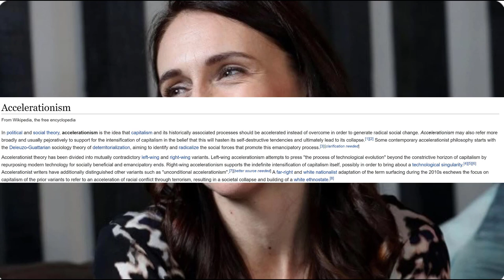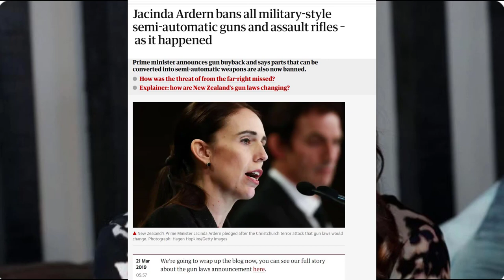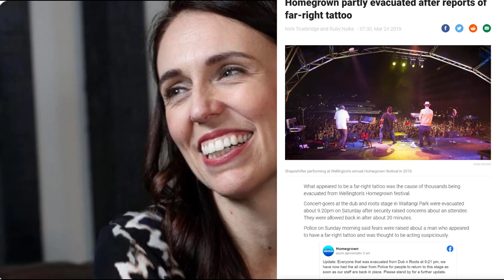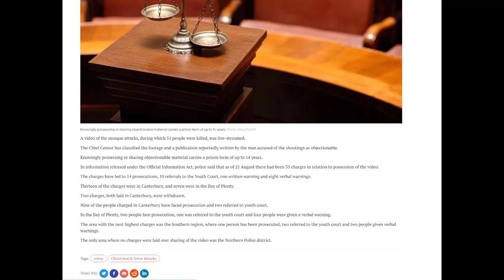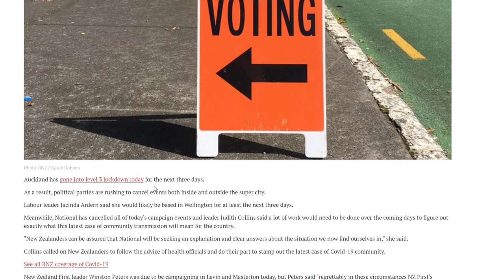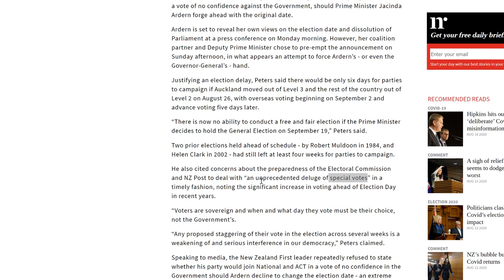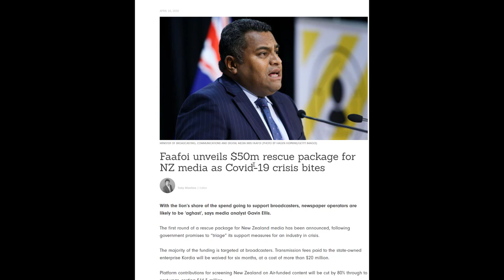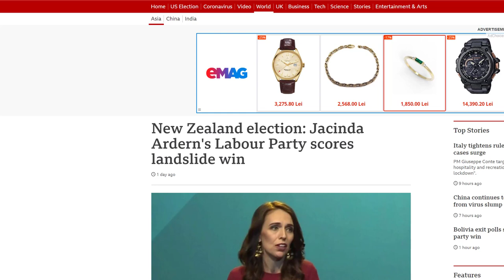Left wing NZ Jacinda Ardern wins by a landslide!